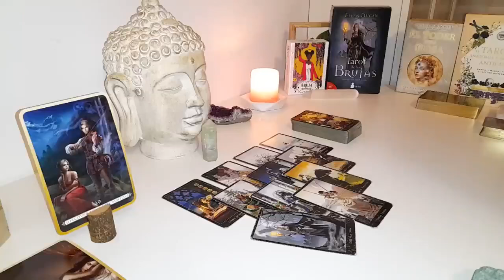CAPRICORN🤭😘 HE WANTS TO MAKE LOVE TO YOU NON STOP🫧 WANTS YOU SO MUCH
Capricorn Love
Capricorn 2024
Capricorn today
Capricorn APRIL

Capricorn Love
Capricorn 2024
Capricorn today
Capricorn APRIL